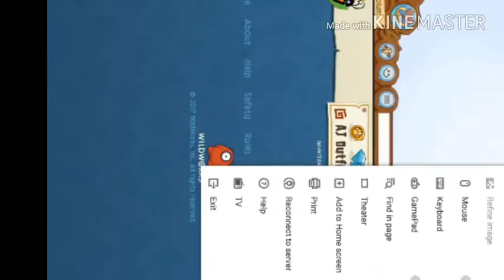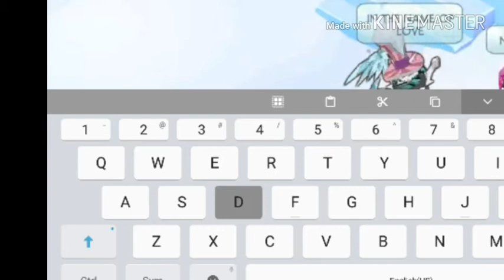BLACK SPIKED COLLOR ON ANIMAL JAM PC!?! Storytime.